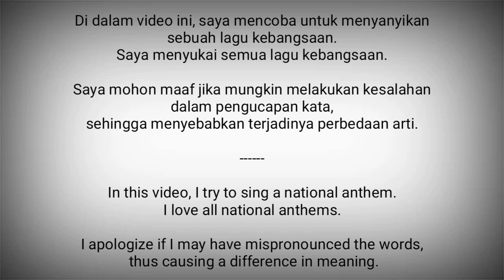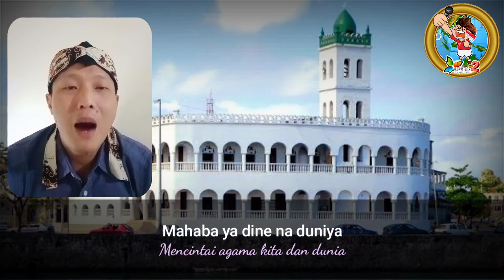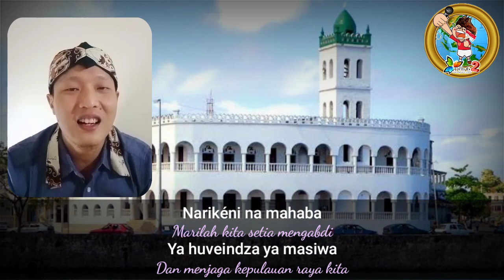Comoros National Anthem - Udzima wa ya Masiwa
Udzima wa ya Masiwa adalah lagu kebangsaan Komoro. Lirik lagu ini ditulis oleh Said Hachim Sidi Abderemane yang juga menjadi komposer musiknya, bersama Kamildine Abdallah, dan dijadikan sebagai lagu kebangsaan pada tahun 1978.

Komoro adalah negara di Afrika Timur
Ibukota : Moroni

Sumber :
- Wikipedia
- Vokal : Twin G (2) Channel
- VocalNationalAnthems